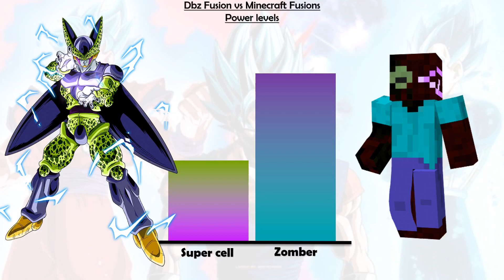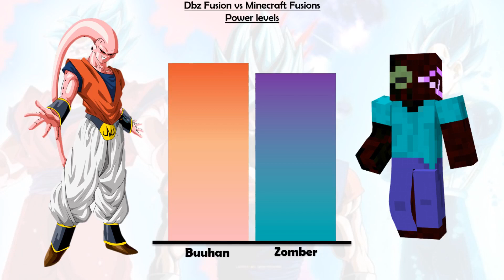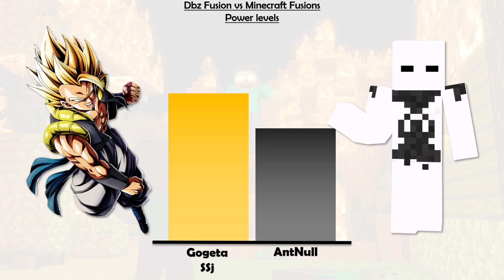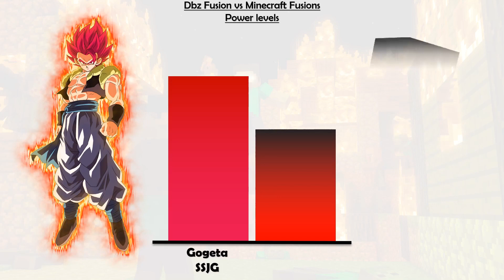Minecraft Fusion's Vs Dbz Fusion's Power Levels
Hey Guys SSJR Here with a Brand New video of Minecraft Fusions Vs Dbz Fusions.
The fusions are:
1.Zomber = Zombie + enderman
2.AntNull = Null + Anti-Null
3.EntityNull = Entity 303 + Null
4.HeroNull = Herobrine + Null
5.Stelex = Steve + Alex
6.Stevebrine = Steve + Herobrine
7.Rainbow Steve = All Steve's including green steve, blue steve Etc,
Note:-
These fusions are different Than Dbz fusion. minecraft fusions are based on
compatibility And Powers...And I Have Missed Merged Zamasu, baby Vegeta
And SSJ4 Gogeta/Vegito they are Below SSJB Vegito/Gogeta

And Gogeta and Vegito Are Equal.